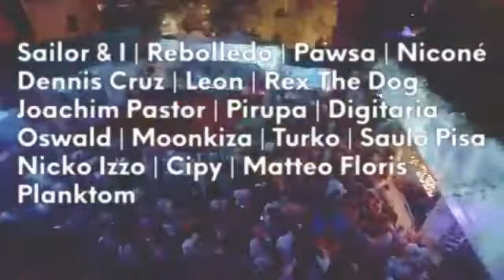LaTerrrazza Barcelona RRR Live Digitaria 15 jul 2017 22h30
RRR Live - Digitaria

LaTerrrazza Barcelona

RRRightNow Keep on dancing with our RRResidentsNight Now at the decks Digitaria